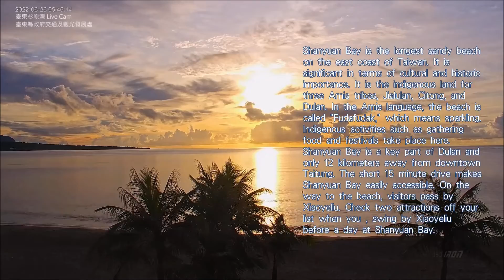【早安台東杉原灣】2022/06/26 縮時。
影片來源：臺東縣政府交通及觀光發展處建置。
拍攝日期：2022/06/26 縮時。
拍攝地點：台東杉原灣。
音        樂：Corel Video Studio 音樂庫。
配        樂：pavane。
編輯日期：2022/07/02（iron）。